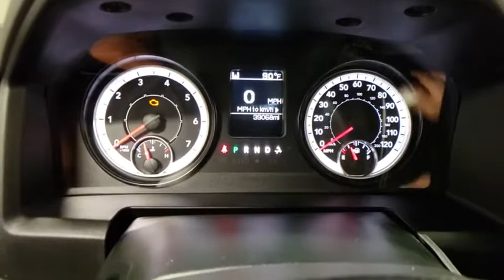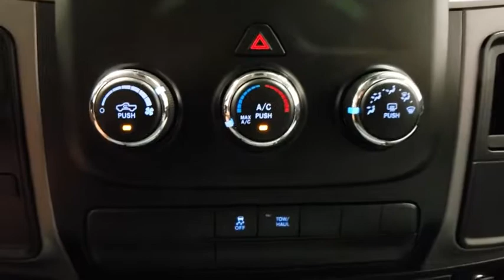2017 Ram 1500 Prescott, Flagstaff, Phoenix, Bullhead City, Havasu, AZ PT2373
Brilliant Black Crystal Pearlcoat Used 2017 Ram 1500 available in Prescott, Arizona at Findlay Toyota Prescott. Servicing the Flagstaff, Phoenix, Bullhead City, Havasu, AZ area.

Welcome to Findlay Toyota in Prescott. All of our cars are hand picked and inspected for your piece of mind. This Ram is equipped with the following options:brbrBluetooth, Backup Camera, Aluminum Wheels, Tow Package, ABS brakes, Electronic Stability Control, Heated door mirrors, Low tire pressure warning, Quick Order Package 26B Tradesman, Traction control, Tradesman Package.brbrCARFAX One-Owner. Clean CARFAX.brbrbr4WD 8-Speed Automatic